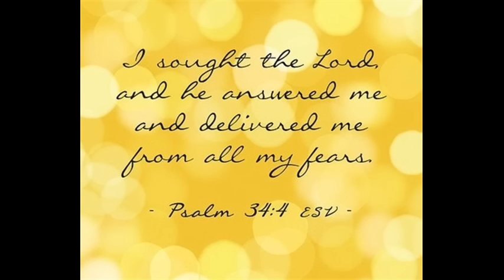Lord, let your mercy be on us, as we place our trust in you. 18th Oct 15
Reading 1 /Is 53:10-11
The LORD was pleased
to crush him in infirmity.

If he gives his life as an offering for sin,
he shall see his descendants in a long life,
and the will of the LORD shall be accomplished through him.

Because of his affliction
he shall see the light in fullness
of days;
through his suffering, my servant shall justify many,
and their guilt he shall bear.
Responsorial Psalm
R. (22) Lord, let your mercy be on us, as we place our trust in you.
Upright is the word of the LORD,
R. Lord, let your mercy be on us, as we place our trust in you.
See, the eyes of the LORD are upon those who fear him,
upon those who hope for his kindness,
To deliver them from death
and preserve them in spite of famine.
Reading 2
Heb 4:14-16
Brothers and sisters:
Since we have a great high priest who has passed through the heavens,
Jesus, the Son of God,
let us hold fast to our confession.
For we do not have a high priest
who is unable to sympathize with our weaknesses,
but one who has similarly been tested in every way,
yet without sin.
So let us confidently approach the throne of grace
to receive mercy and to find grace for timely help.
Alleluia
Mk 10:45
R. Alleluia, alleluia.
The Son of Man came to serve
and to give his life as a ransom for many.
Gospel
Mk 10:35-45
James and John, the sons of Zebedee, came to Jesus and said to him,
"Teacher, we want you to do for us whatever we ask of you."
He replied, "What do you wish me to do for you?"
They answered him, "Grant that in your glory
we may sit one at your right and the other at your left."
Jesus said to them, "You do not know what you are asking.
Can you drink the cup that I drink
or be baptized with the baptism with which I am baptized?"
They said to him, "We can."
Jesus said to them, "The cup that I drink, you will drink,
and with the baptism with which I am baptized, you will be baptized;
but to sit at my right or at my left is not mine to give
but is for those for whom it has been prepared."
When the ten heard this, they became indignant at James and John.
Jesus summoned them and said to them,
"You know that those who are recognized as rulers over the Gentiles
lord it over them,
and their great ones make their authority over them felt.
But it shall not be so among you.
Rather, whoever wishes to be great among you will be your servant;
whoever wishes to be first among you will be the slave of all.
For the Son of Man did not come to be served
but to serve and to give his life as a ransom for many."
Or
Mk 10:42-45
Jesus summoned the twelve and said to them,